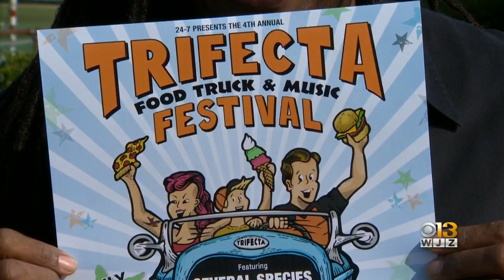Trifecta Festival Returns To Maryland State Fairgrounds This Saturday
The fourth annual Trifecta Festival returns to the Maryland State Fairgrounds Saturday.